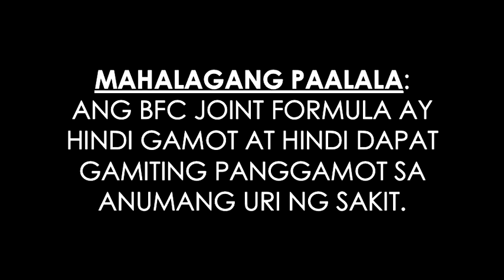BFCLab Joint Formula Radio Ad (2016) (Revised/with end tag)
Bigyan ng extra alagang ang joint, BFC Joint Formula
Mabibili sa Watsons, sa halagang P12/capsule
Manufactured by: BFCLab
Mahalagang paalala: ang BFCLab Joint Formula ay hindi gamot at hindi dapat gamiting panggamot sa anumang uri ng sakit.